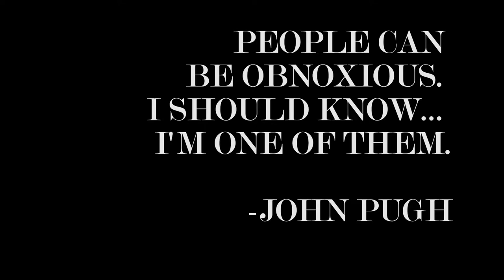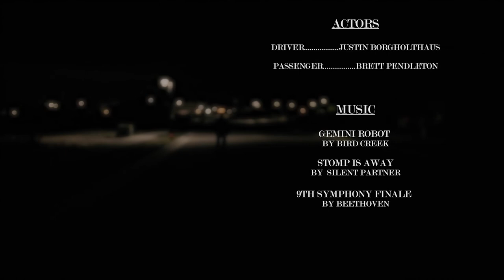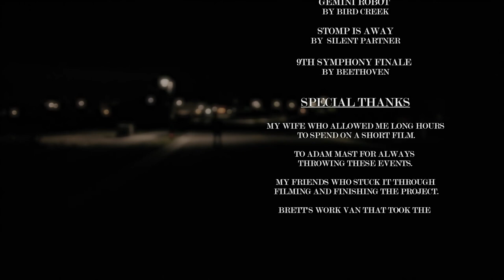The Taxi Driver and the Incredibly Obnoxious Passenger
Short film created for the 2017 Summer Edition of Southern Utah's Guerilla Filmmaking Challenge.

The film stars actors Brett Pendleton and Justin Borgholthaus. Shot by Matthew Moon. Story, Directed and Edited by yours truly.